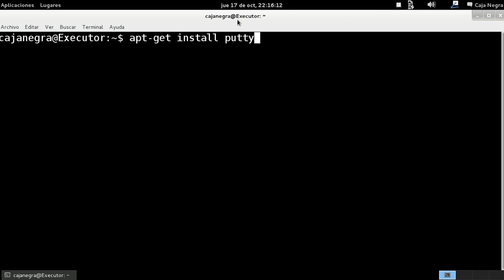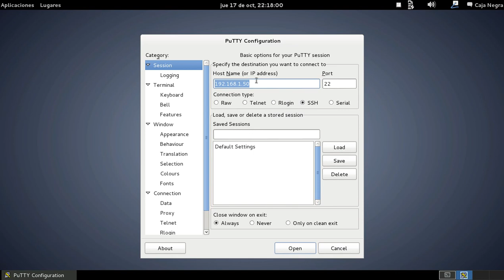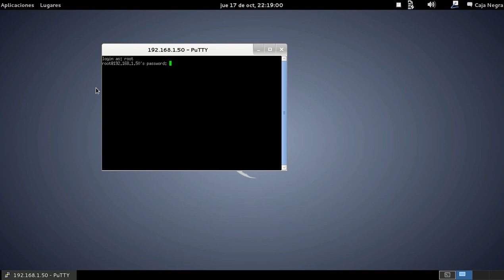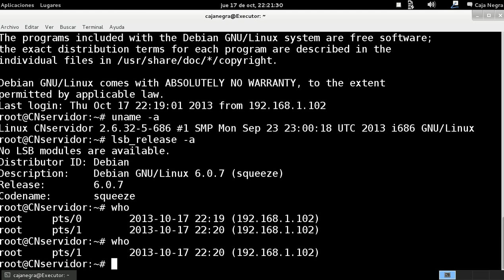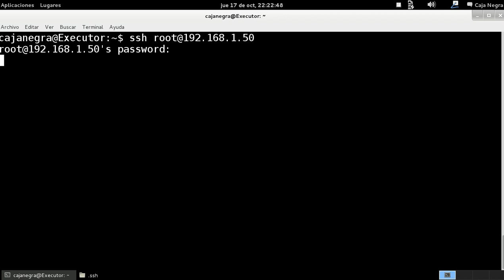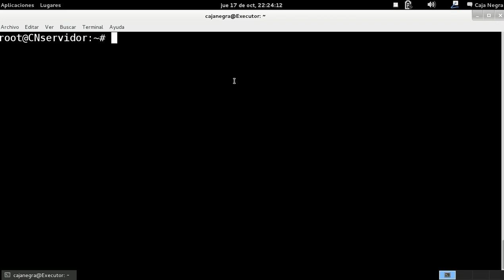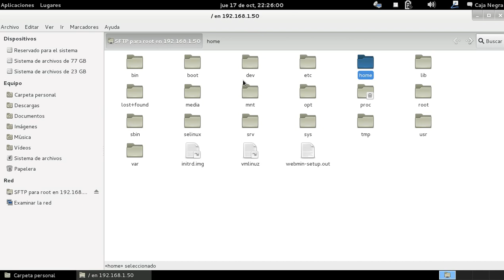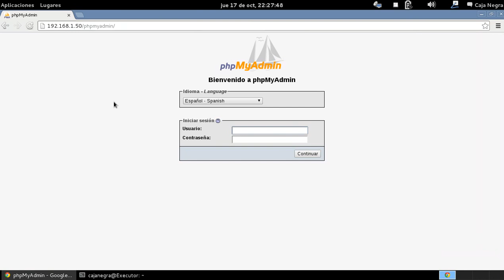GNU/Linux desde la consola - Comando SSH y explicacion basica de funcionamiento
Explicación del comando SSH mas el funcionamiento básico del mismo, se utiliza para iniciar sesiones remotas por consola y en algunos exploradores de archivos para navegar visualmente como en nautilus y también con filezilla que trae la conexión SFTP (SSH FTP) compatible con el protocolo sin embargo hay que tomar en cuenta que el servidor, host o computadora que nos conectaremos tenemos que tener OpenSSH instalado pero el cliente no lo necesita ya que el comando SSH lo tiene nativo.